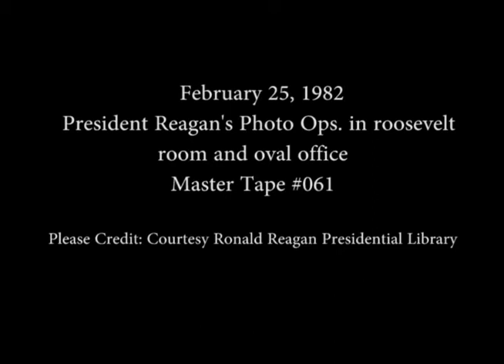President Reagan’s Photo Opportunities on February 25, 1982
Full Title: President Reagan’s Photo Opportunities on February 25, 1982. President Reagan Meeting with Senator Howard Baker and Congressman Bob Michel in the Oval Office. President Reagan speaks to Syndicated Columnists during a Luncheon and then departs from the Roosevelt Room. President Reagan Meeting with Members of the Reyes Syndrome Foundation in the Oval Office. President Reagan Receiving a silver and walnut Walking Stick from Thomas Biley in Honor of George Washington Birthday in the Oval Office. President Reagan Receiving a Hopi Indian Kachina Doll and an Arizona Flag from Congressman Eldon Rudd in the Oval Office.

Transcript: N/A

Production Date: 2/25/1982

Access Restriction(s):Unrestricted
Use Restriction(s):Unrestricted